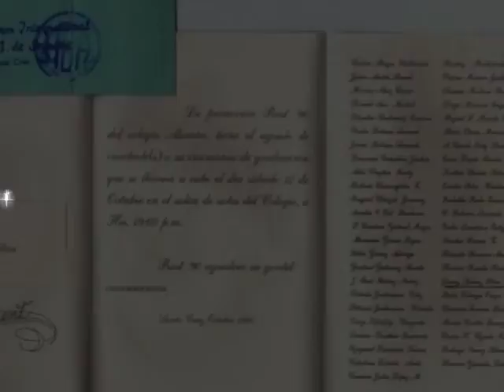Un millón de amigos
Tributo a la vida de Cecilia Ascarrunz y a sus amigos de infancia del Colegio Alemán de Santa Cruz de la Sierra, Bolivia. Amigos del colegio de sus promos PROST Y SPASS que brindaron a Ceci no solo momentos inolvidables durante el colegio, sinó que siempre se sintió bendecida por tener amigos tan maravillosos y buenos que fueron COMPAÑEROS DE VIDA, de batallas ganadas, de aventuras y desventuras, sus amigos del colegio nunca la abandonaron, y supieron acompañarla hasta el final.